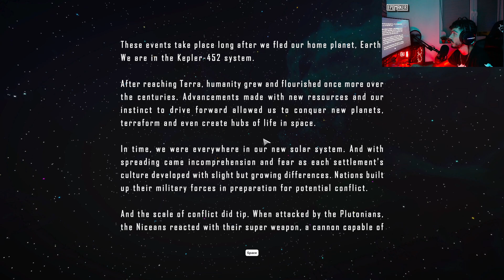Anije Kozmike jasht Botes !! | Earth From Another Sun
► Hajde ti bojm 100 LIKES? ❤